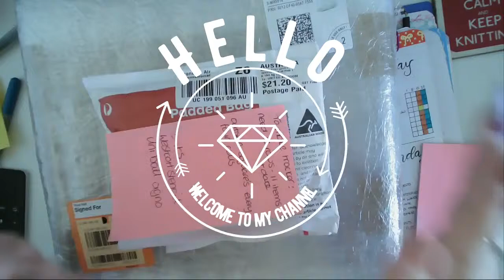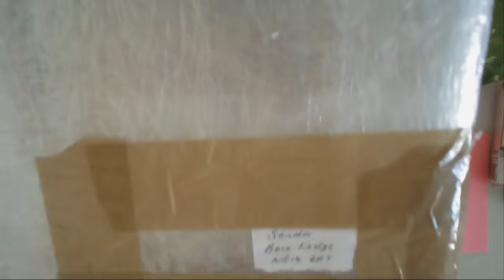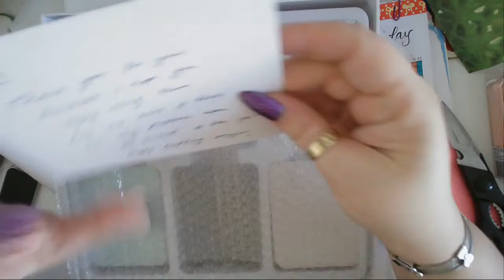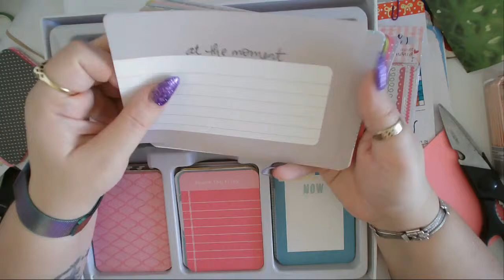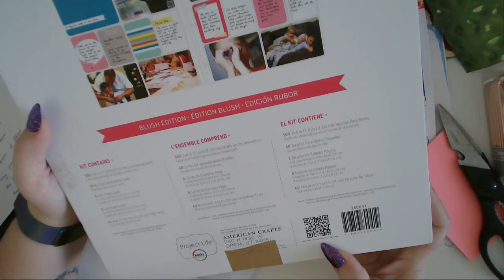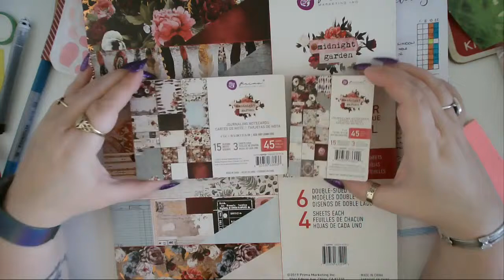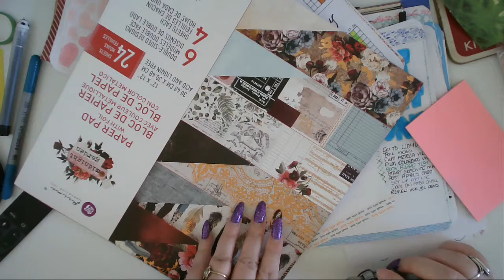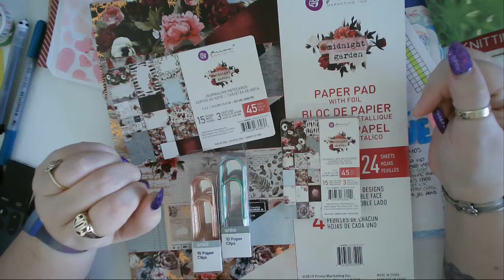Mail Haul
Got a bunch of parcels this morning - if you're nosy and want to see what I got; have a watch!!